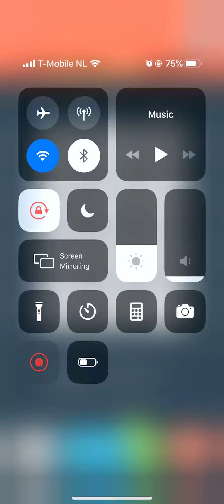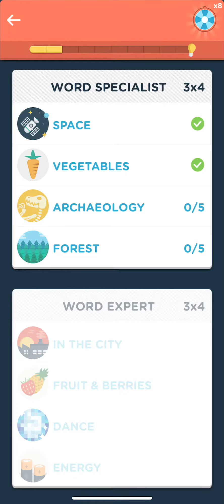Wordbrain 2 Word Specialist Vegetables 1 2 3 4 5